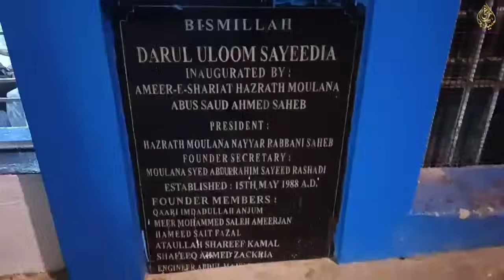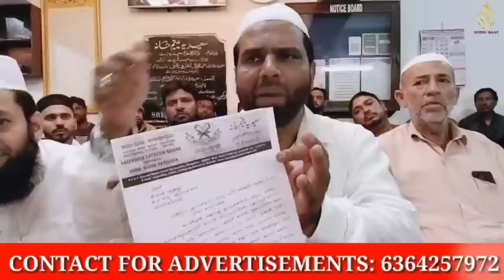Madrase Ko Badnaam karne Ki Napak Sazish:Taliban Se Jodne Ki Koshish:DarulUloomSayeediyaYateem Khana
فرمائیں گے